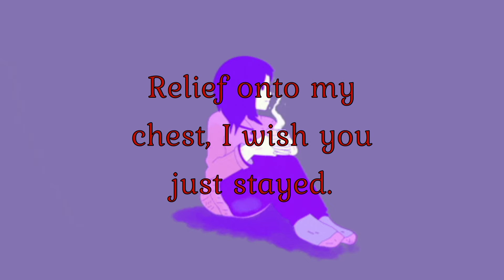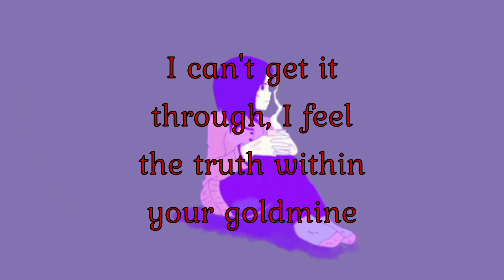KYU - sarai (prod. micco + kyu)